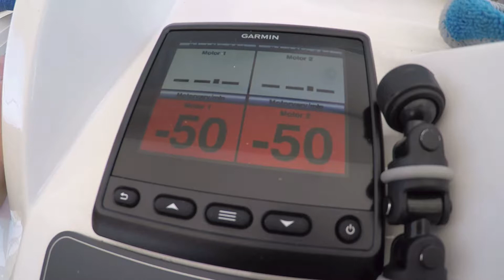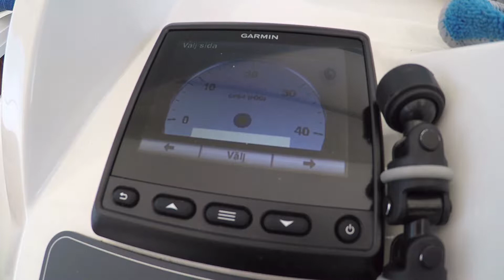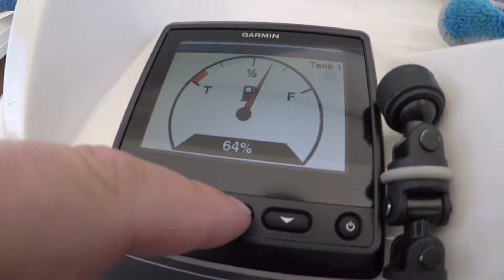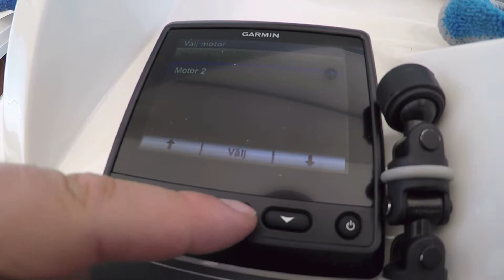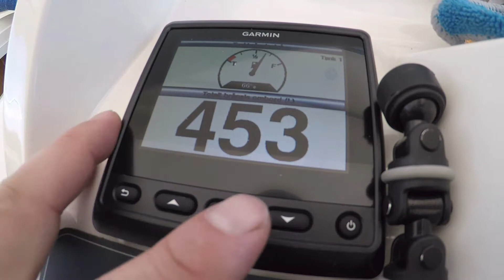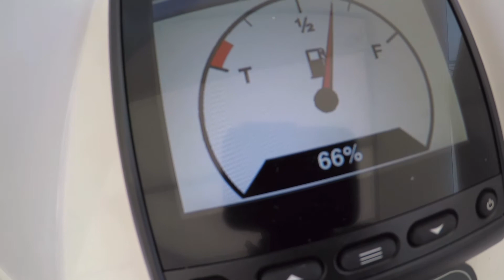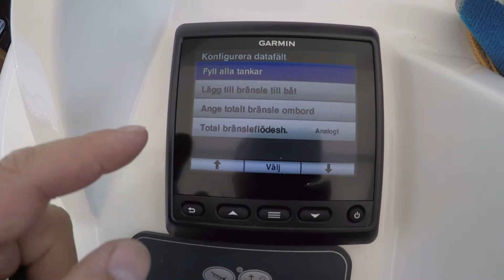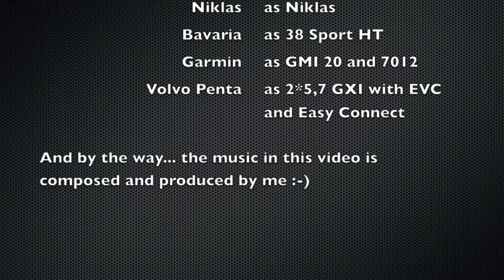How to set up Garmin GMI 20 connected with Volvo Penta Easy Connect V-0013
How to set up Garmin GMI 20 and Garmin 7012 connected with Volvo Penta easy connect
Fix issue with garmin and volvo